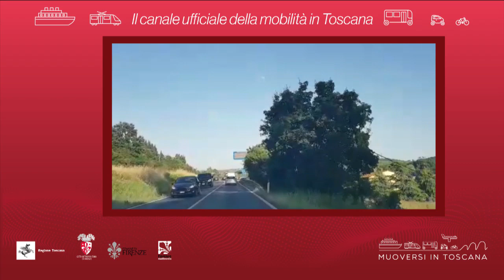Muoversi in Toscana - Edizione delle 12.30 del 26 novembre 2019